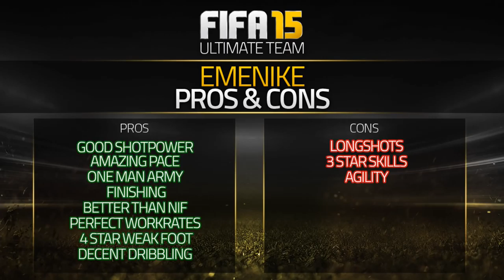FIFA 15 IF EMENIKE 81 Player Review & In Game Stats Ultimate Team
Fifa 15 if emenike 81 player review and in game stats.

FIFA 15 emenike 81 in game stats and player review for Ultimate Team.

A review of 81 emmanuel emenike in FIFA 15 Ultimate Team. The st is from nigeria is he good enough? Lets find out